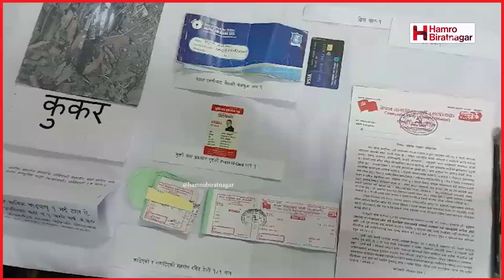विराटनगरमा प्रेसरकुकर बम राखेर आतंकित बनाउने दुई जना पक्राउ, प्रहरीले गर्यो सार्बजनिक